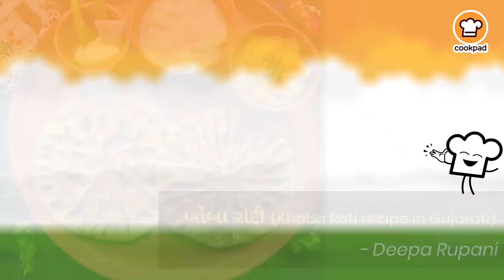Top 20 Lost and Traditional Recipes of India - Cookpad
Aromatic, packed with spices, fragrant, rich, flavourful or simple and clean, Indian food is as diverse as its regional and cultural diversity, which reflects in how the food changes with every new state and every new city :)

With this diversity, there are a few dishes that outshine the others and become known and famous, while some don't get the attention that they truly deserve 🙌🏼

Hence, on Independence Day, Cookpad India aimed at celebrating the recipes, which, over time, have been forgotten :)

Here are the TOP 20 recipes, across all languages (English, Hindi, Bengali, Gujarati, Tamil and Marathi), that are praise-worthy, and are worthy of being tried :D

Congratulations on getting your recipes featured: Lipy Ismail, Mrunal Thakkar, Ritu Kirti Gawri, Pooja Jha, Harshitha Gurukumar, Gunjan Gupta, Aparna, Vandana Mathur, Dr Kavita Kasliwal, Rachna Bhandge, Mallika Biswas, Nabanita Mondal Chatterjee, Lisha Ghosh, Barnali Debdas, Shraddha Patel, Sonal Suva, Deepa Rupani, Vijyeta Gohil, BK Recipes & Vlogs and Viji Prem ;)